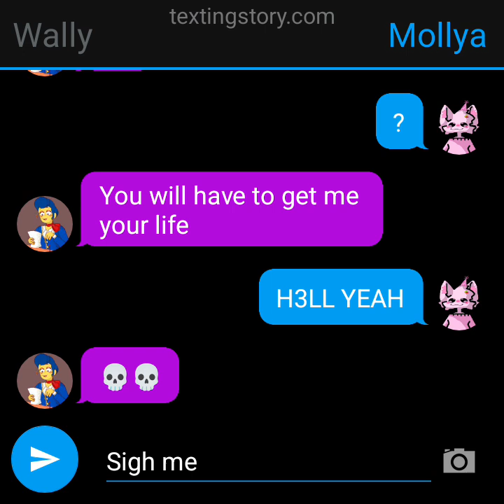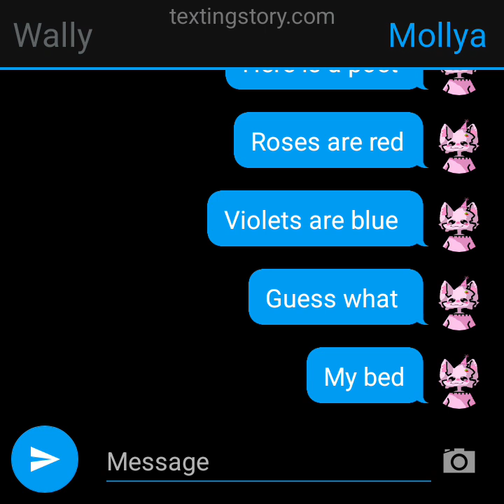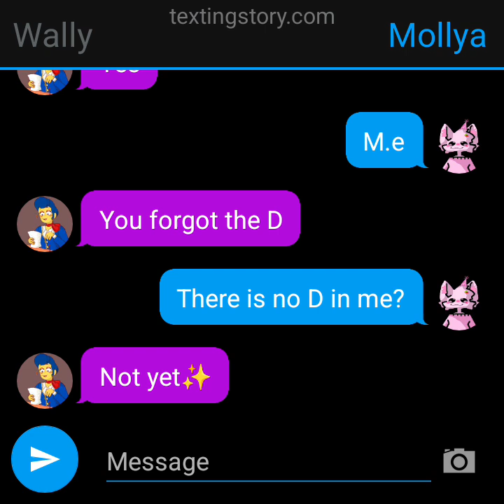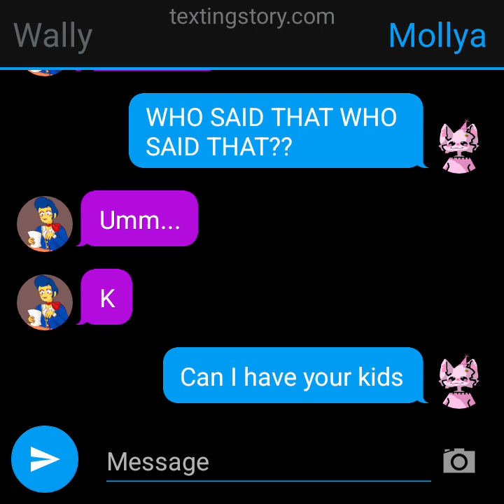✨texting wally on a fake texting app ✨